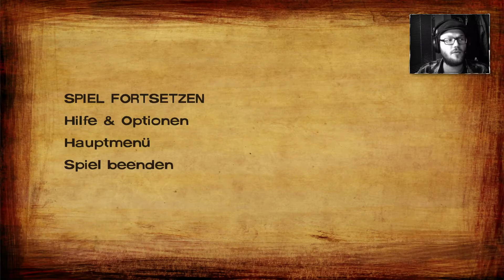The Walking Dead S2 #13: Ich bleib bei Kenny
Dir gefällt was ich mache? Du möchtest mich gerne supporten? Dann schenk mir Grünedaumenliebe oder schreibe einen Kommentar. Das motiviert mich und hilft mir, weiter zu machen.
Du hast eine Idee, wie meine LPs besser werden können? Lass es mich hören! Feedback ist mir immer wichtig.
Schöner Gruß, dorr Baume